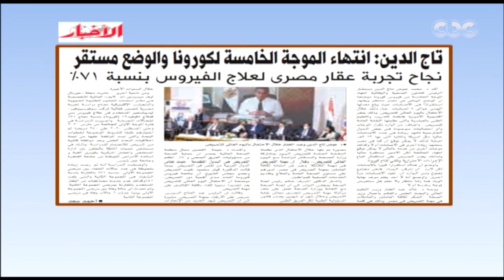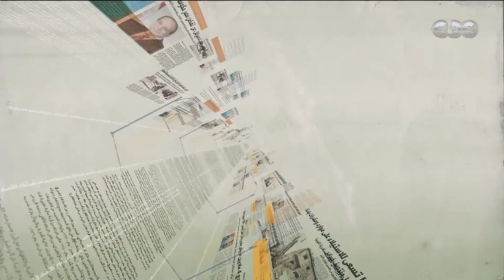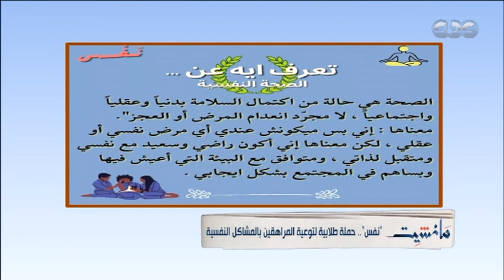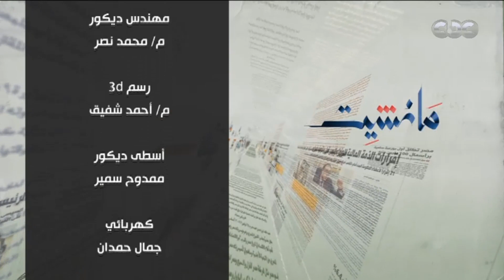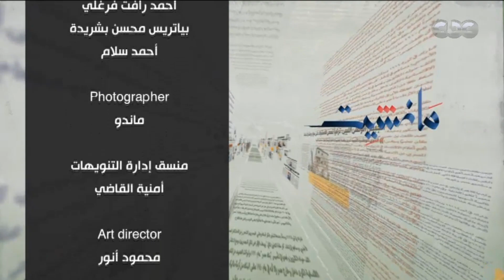د.عوض تاج الدين: لا نستطيع أن نقول وداعًا لـ "الكمامة" ولا بد أن نجعله سلوكًا وقائيًا | حلقة كاملة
مانشيت |   مستشار رئيس الجمهورية لشؤون الصحة د.عوض تاج الدين: لا نستطيع أن نقول وداعًا لـ "الكمامة" ولابد أن نجعله سلوكًا وقائيًا | حلقة كاملة

برنامج "مانشيت" يتناول الأخبار التي تتناولها الصحافة المصرية.

cbc تاريخ الصحافة في مصر عريق ومشرف .. برنامج "مانشيت" مع جابر القرموطي الخميس والجمعة 11 مساءً على

CBCegy # مانشيت